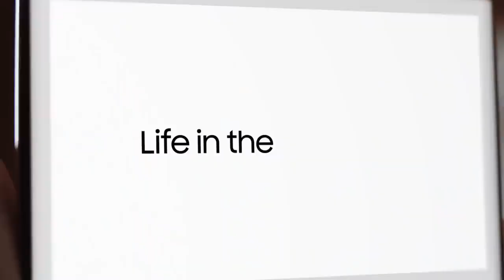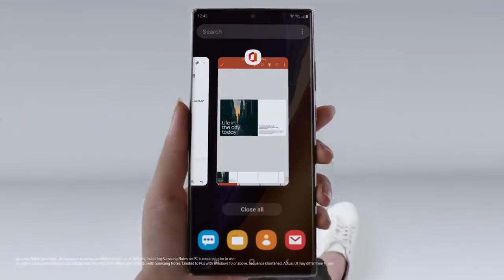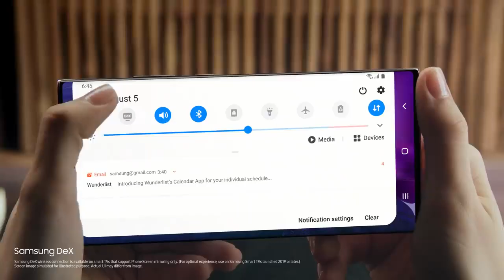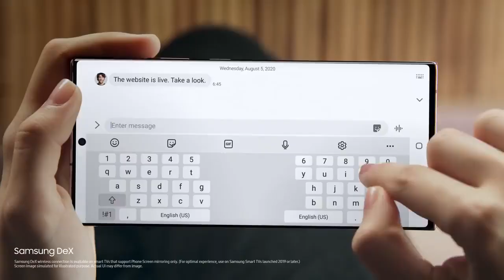Galaxy Note20 Ultra: Official Introduction Film | Samsung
Introducing Galaxy Note20 Ultra.

The Powerphone that empowers your work & play.

[Power to Work]
The S Pen responds just like a real pen with its 3x faster latency. Keep your handwriting automatically straightened with Samsung Notes and sync audio to the notes you take with Audio Bookmark.

You can now convert your Samsung Notes to various formats and keep them in sync across your Galaxy devices. Then use mobile apps on PC using Link to Windows. Simply drag and drop files from your phone on your desktop and run multiple mobile apps at once.

[Power to Play]
Play over 100 Xbox games on your phone with Xbox Game Pass Ultimate. With hyper-fast 5G, you can play what you want with who you want.

Make pro-grade videos with built-in movie-like effects. Shoot 8K videos, change the zoom speed, and take complete control of sound design with Audio Mic by choosing between front, rear, omni, and bluetooth modes.

Then simply point your Note20 Ultra to another and share your masterpiece with UWB technology. Even cast that on a bigger screen using Samsung DeX’s Wireless connection. Watch here, play there. Do two things at once without interruption.

[Power of Performance]
Note20 Ultra’s 120hz display is super smooth, making it easier to see what's on your screen.
You get hours of screen time from just minutes of super-fast charge.
With Note20 Ultra’s all-day intelligent battery, you have the power of work-class technology and the juice to make it last.

This is not like any phone you’ve had.
This is the ultimate powerphone. The power to work, and the power to play.